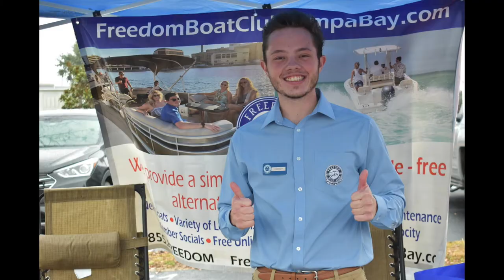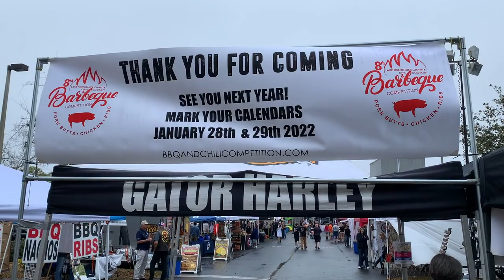CycleFeverTV LIVE Presents Amanda from Firefights Charity Alliance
Amanda from Firefighters Charity Alliance  talks about the 8th Annual BBQ & Chili Competition @ Gator Harley-Davidson

From rides, to charity events, concerts & sports, CFTV has it all!!!